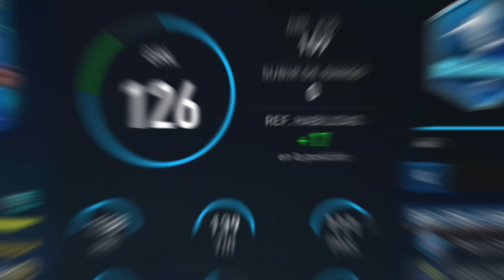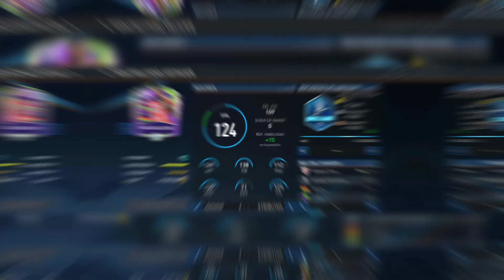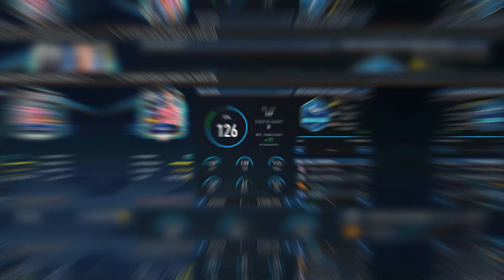⛔😱 TOP 10 MEJORES DELANTEROS CALIDAD/PRECIO - FIFA MOBILE 23